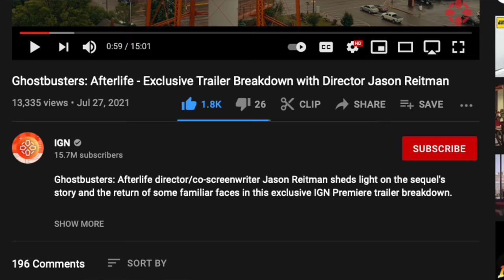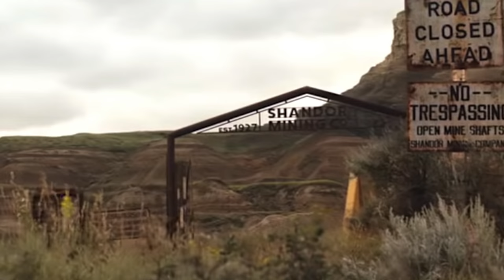Ghostbuster Afterlife Trailer + 23 Things You Missed (Easter Eggs)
Ghostbusters afterlife trailer 2 is now official released and we have some great Easter eggs and details you might have missed in this Ghostbusters Afterlife 2021 trailer . In this trailer we get to see a glimpse of Gozer terror dogs mini stay puft marshmallows & more scary ghosts in Ghostbusters 3 trailer. The new trailer even hints at the return of the original Ghostbusters with bull Murray Dan Akroyd & Ernie Hudson. Ghostbusters Afterlife Trailer reaction & Ghostbusters Afterlife Trailer Breakdown.

SOCIAL MEDIA